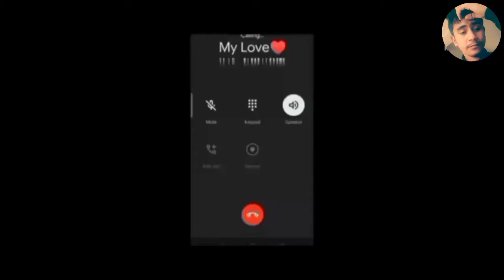Mikchagipa Call Waiting Ong.on|Garo Whatsapp Status|Romantic Status|Sather Momin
Gipinming Golponabe |Love❤️|Garo Whatsapp Status||Sather Momin